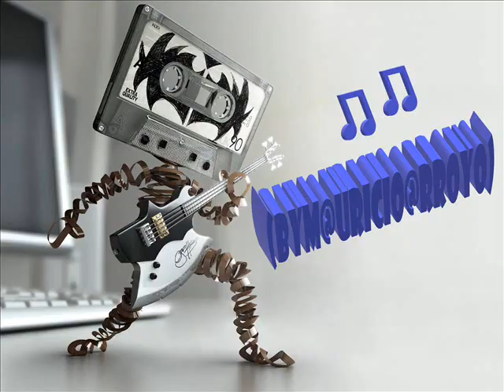Aqui Y Ahora - Giovanni Imparato(ByM@uRIcIo@RRoyO)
Giovanni Imparato -Proyecto del sistema de sonido Giovannimparato Kuba
Sello :
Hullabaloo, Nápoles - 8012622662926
Formato :
CD , Álbum
País :
Italia
Publicado :
2010